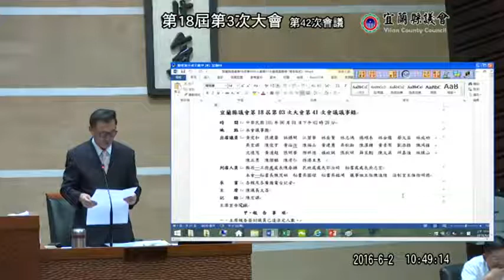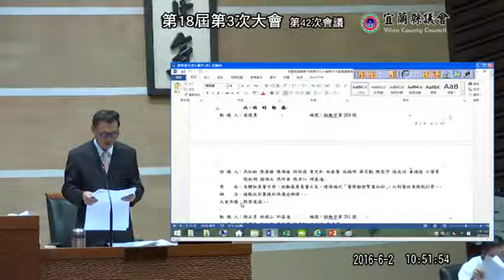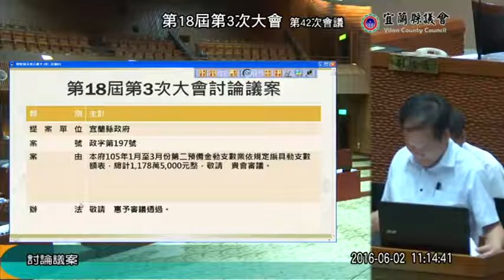宜蘭縣議會 20160602 第18屆 第03次大會 第42次會議 討論議案 【議會演哪齣？】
陳文昌 黃定和 陳鴻禧 吳宏謀 陳漢鍾 黃浴沂 黃建勇 吳秋齡 江碧華 楊順木 邱嘉進 (歡迎分享嵌入或混合剪輯) 直播擷取版 【支持本頻道‧購買小編創作商品››